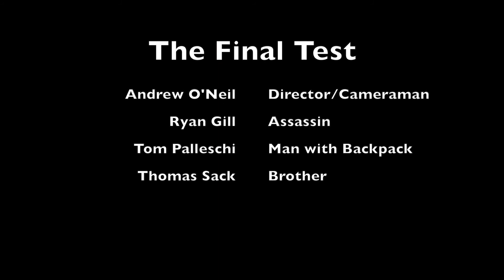The Final Test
Short film made for my Film Styles class